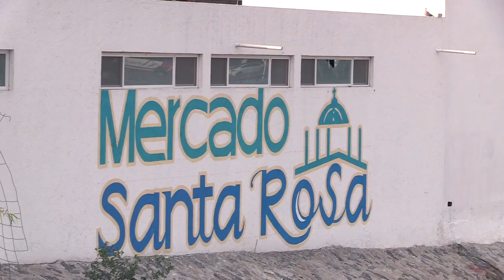Visita al Mercado de Santa Rosa Jáuregui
Campaña político-electoral por el Tercer Distrito Federal Electoral